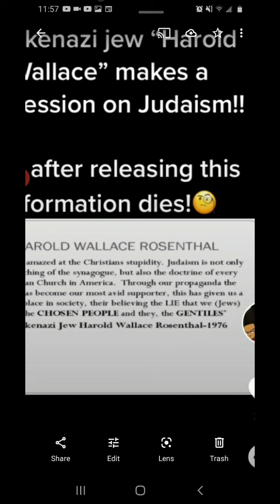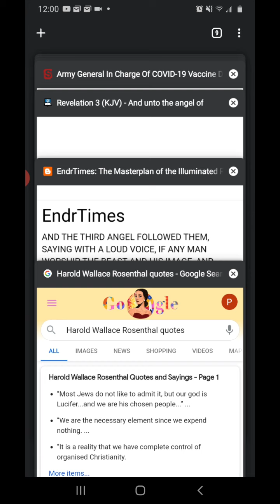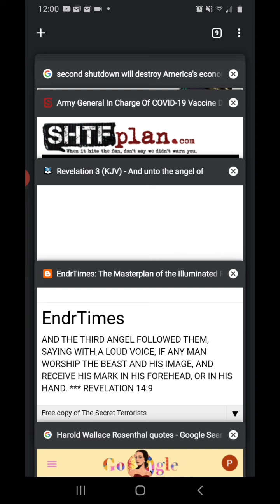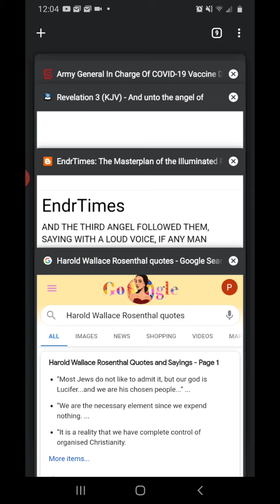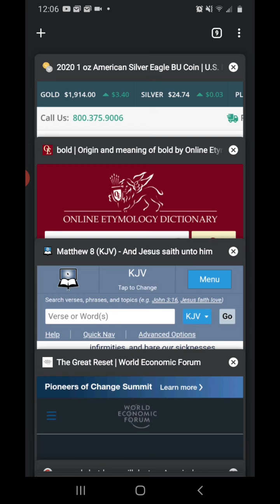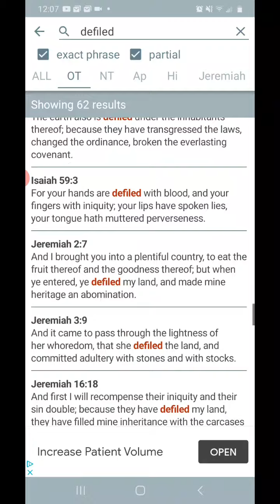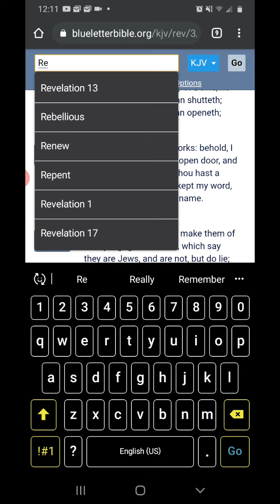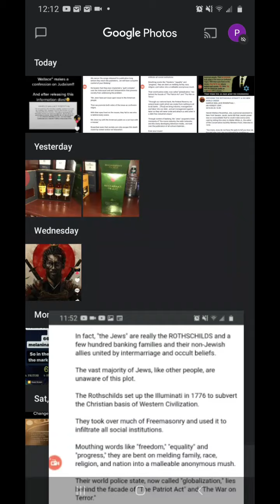well of course the devils know